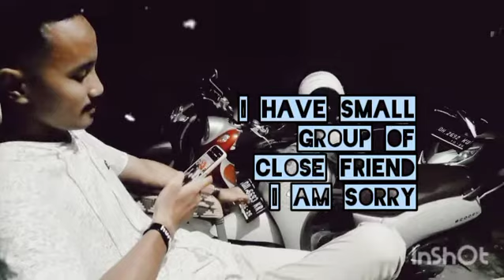The Ballad of Introvert Joe (Ketut Rudi)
Beat : Hip Hop Jam
Groove Pad

Video by Ketut Rudi
inside the video : Mario Pareira
location Kupang NTT

sing nglah piss production